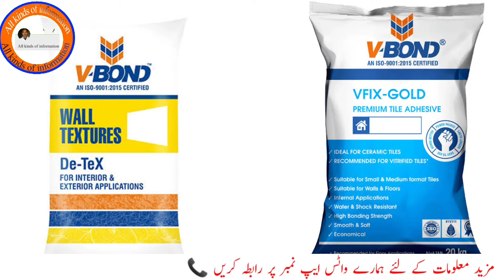The right way to apply CrimeMix Tile |Best way to apply tile |Floor tile design